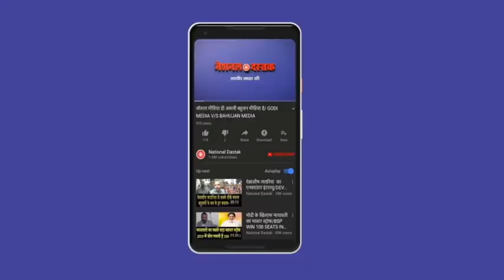वरिष्ठ पत्रकार उर्मिलेश ने कर दिया खुलासा !/SENIOR JOURNALIST URMILESH ON MODI-MEDIA